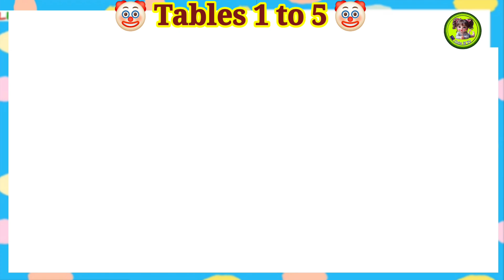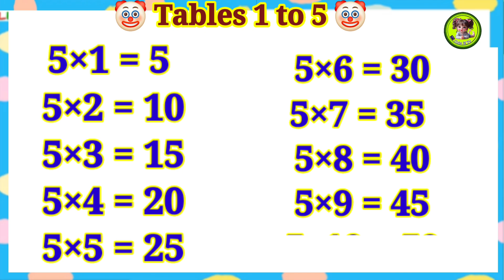Tables 1 to 5 For Kids | Multiplication Tables From 1 to 5 In English | Tabel song | part-1